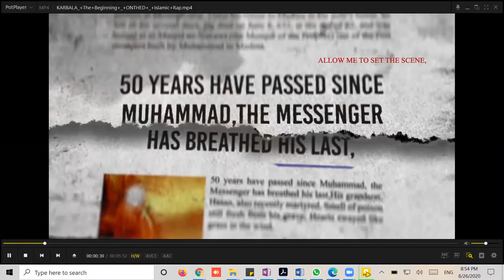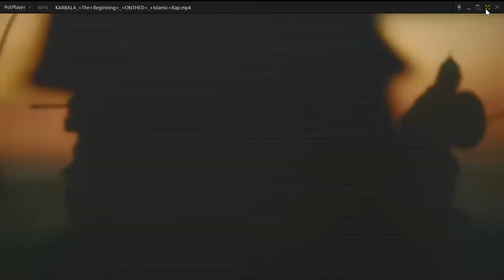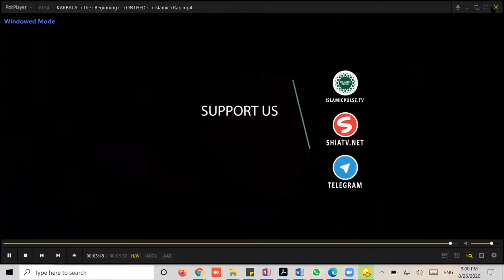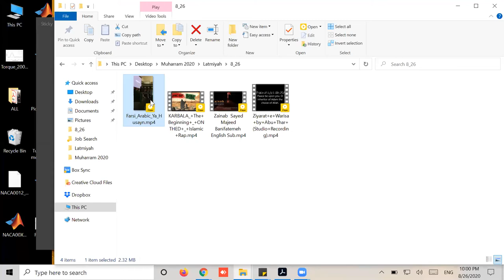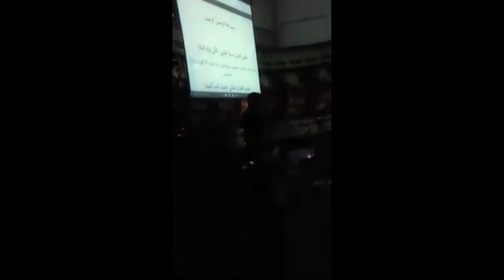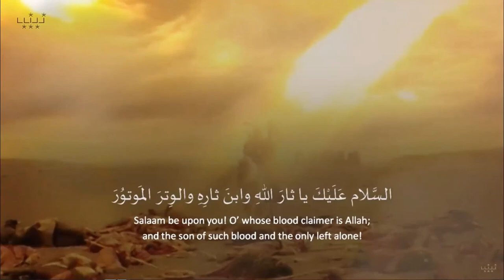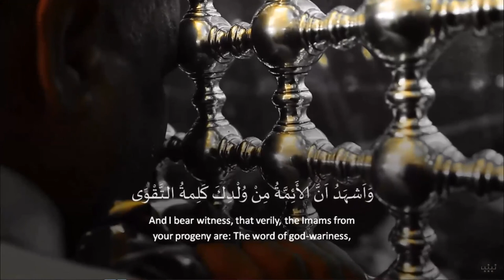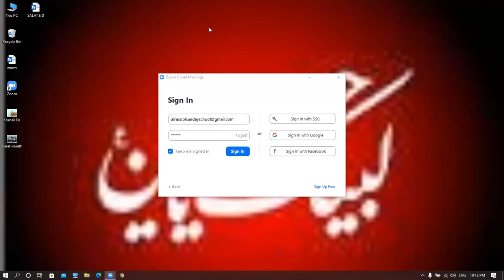Shaykh Husayn El-Mekki Muharram 1442- Lecture 6 - 8/26/2020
Alrasool Islamic Center commemorating the Martyrdom of Imam Husayn a.s. and the tragedy of Karbala.

This series is dedicated to Shaykh Mekki's mother, Sister Aisha El-Mekki, who passed away in Philadelphia. Please recite Surah-Fatiha for her and all marhumeen.